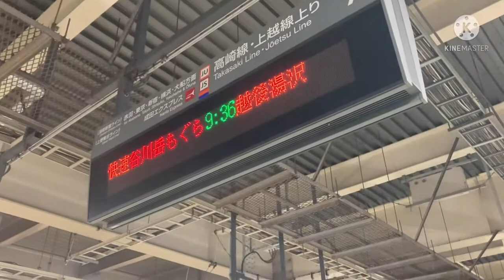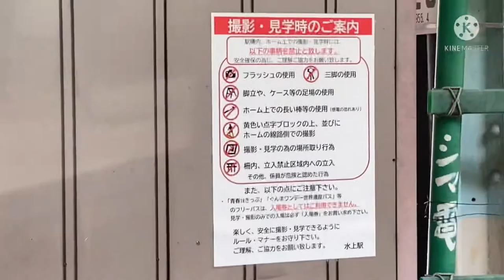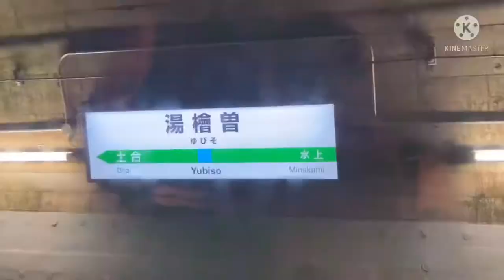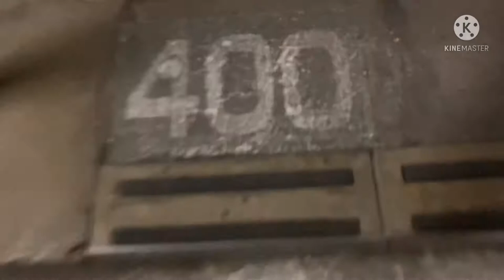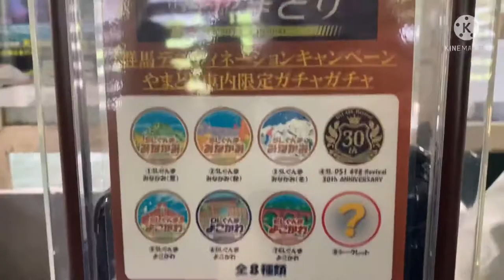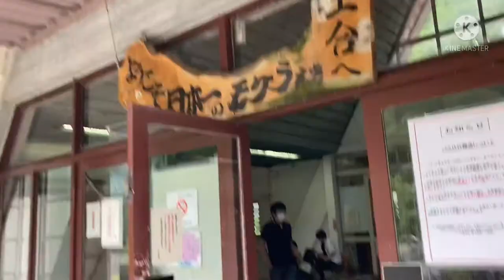【大宮始発越後湯沢行在来線】485系4時間の旅、快速谷川岳もぐら号に乗ってきた。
今回ご一緒したたーさんとごったんさん、ありがとうございました😊